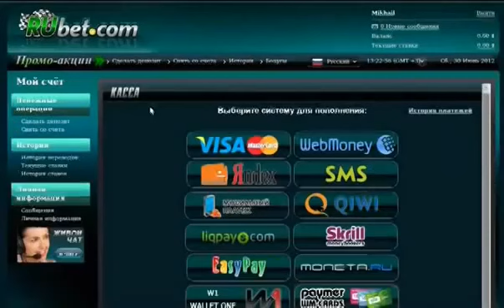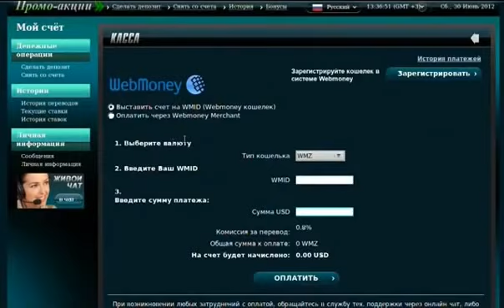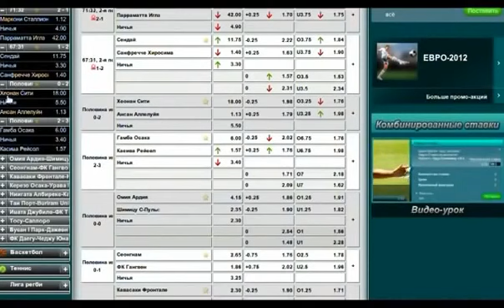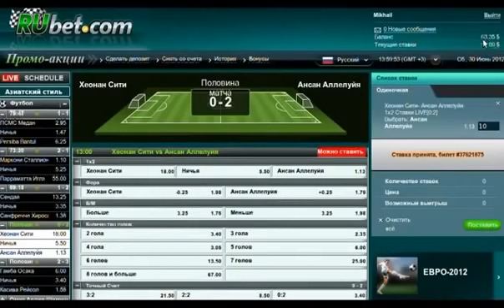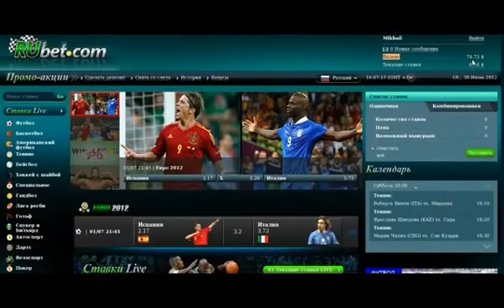лучшая стротегия в букмекорской конторе реально роботает